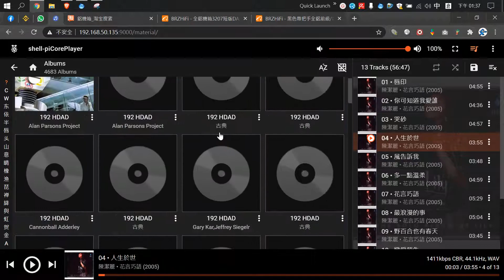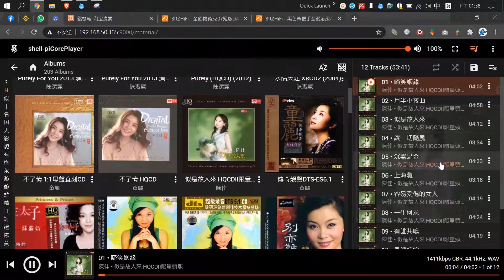logitech media server 網頁控制界面